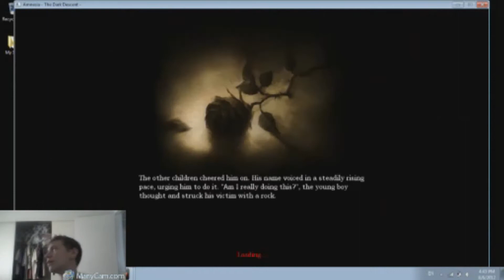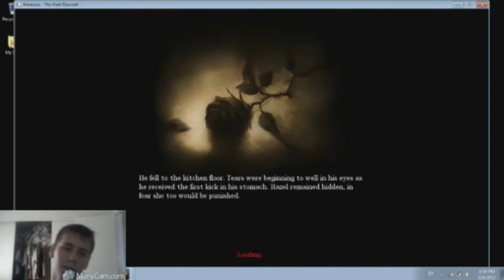Part 1 of my very first amnesia video!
LOOOOL i don't want to play this anymore! but i'm going to! Will be doing custom stories in the future, if you would like to suggest a game for me to play, please do so! - Please be happy to see some minecraft PC videos soon!